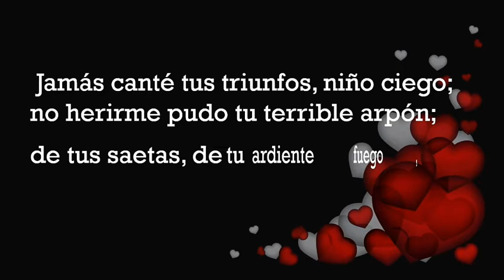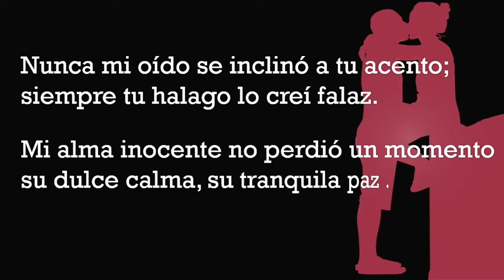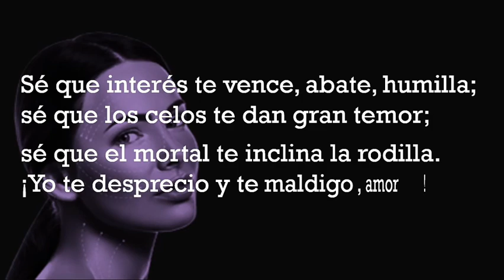❤María Josefa Mujía poemas| Poema EL AMOR💕 Literatura universal versos de amor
Escucha este y otros poemas de la Literatura romántica universal. En esta ocasión para ti el poema el amor de la poetisa boliviana María Josefa Mujía.
AQUI UN RESUMEN DE ESTA POETISA:
María Josefa Mujia es considerada una de las primeras poetisas del romanticismo en Bolivia.​ Perteneció a la época denominada romanticismo en el siglo XIX​ y destacó a lado de Manuel José Cortés, Néstor Galindo, Adela Zamudio, Ricardo Mujía y Nataniel Aguirre.
Fuente: Wikipedia.